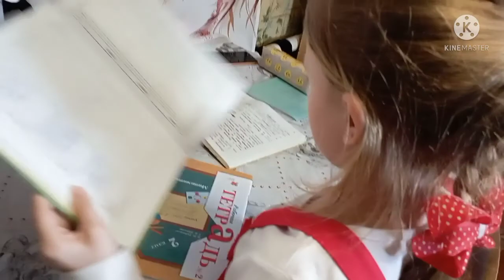14 февраля 2022 г.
Из Сибири на Кубань//мясной рулет//домашние хлопоты//